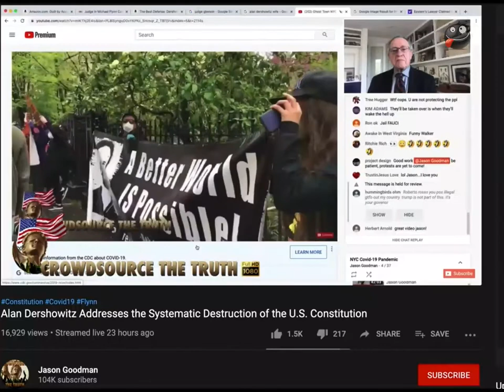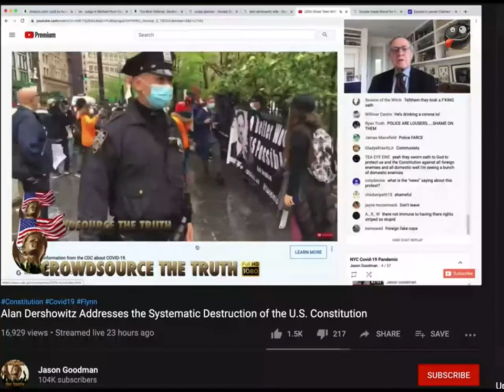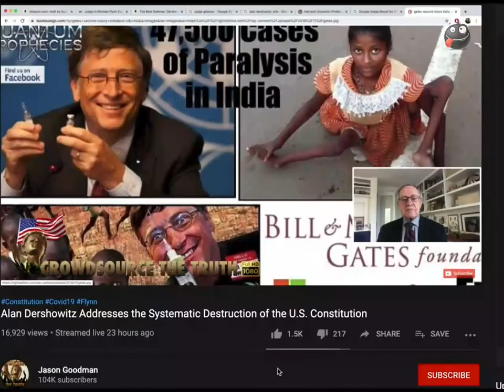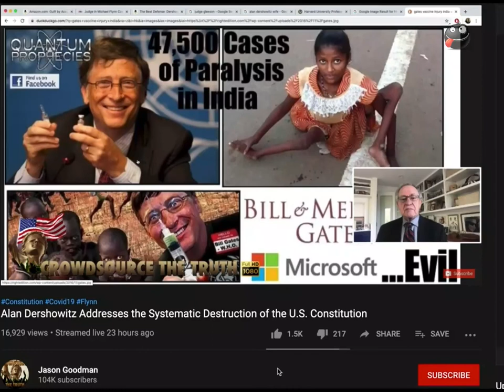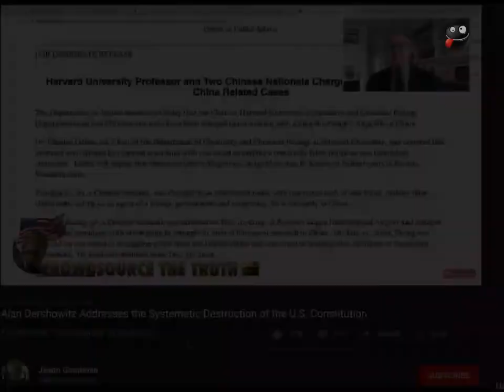"You have NO ... rights" Alan Dershowitz says! "THAT'S what Democracy is about!"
READ THIS!
As of Sept. 1st 2020 I will not upload any content anymore!
Ab dem 1. September 2020 werde ich keine Inhalte mehr hochladen!